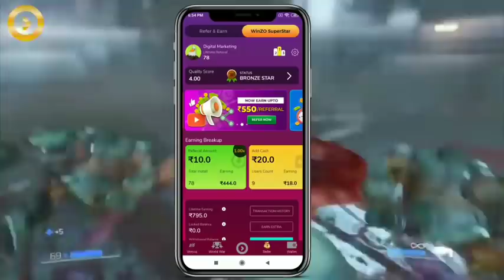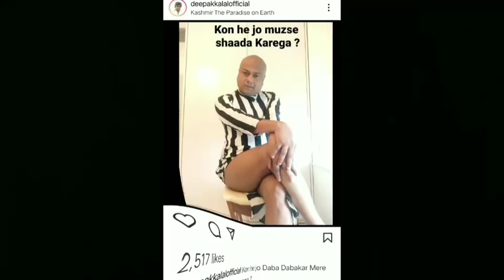Big Boss The Worst Show Ever || Big Boss 14 Roast Ft. Salman Khan || Bad Villager